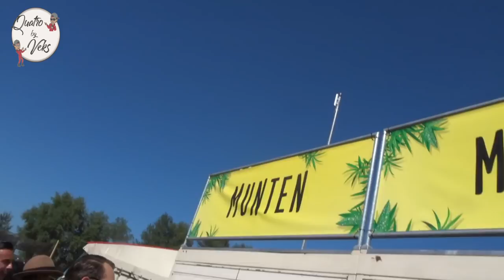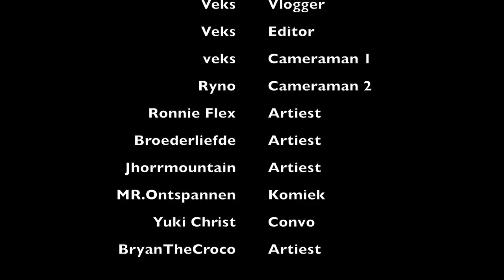DayOfTheVeks Vlog #5 VUNZIGE DEUNTJES 2018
Waddup waddup kijkers En welkom bij een nieuwe vlog van QuatroByVeks.
Gisteren is Veks naar Vunzige deuntjes geweest en Natuurlijk heeft Veks veel mee gemaakt. nieuwschierig wat Veks allemaal heeft beleefd? Ga het dan snel checken!